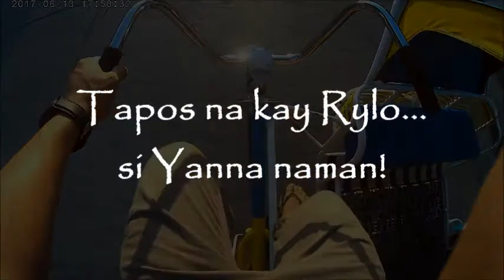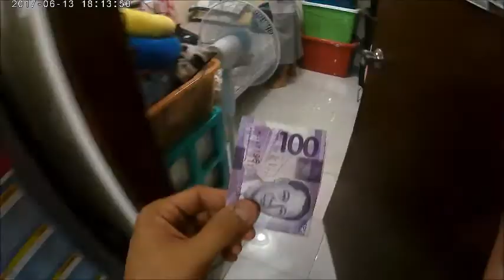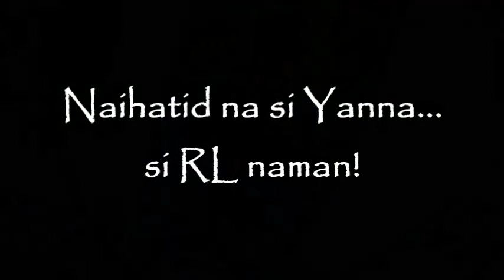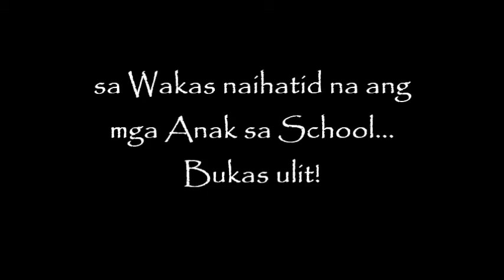"Obligation" V-role...PaumVoice/Bulagers!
Hatid sa School...Anak pamore!
using F60 4K wifi UltraHD Action Camera